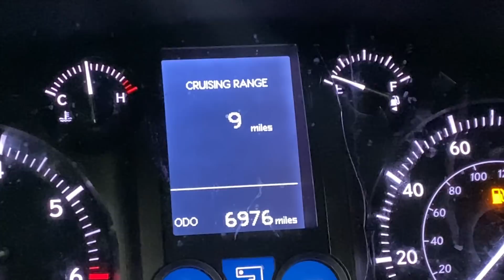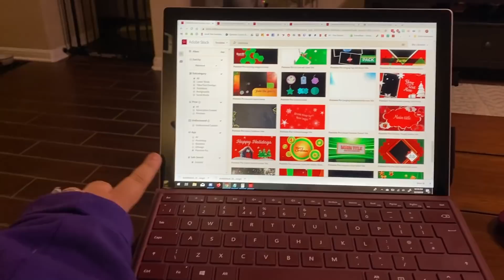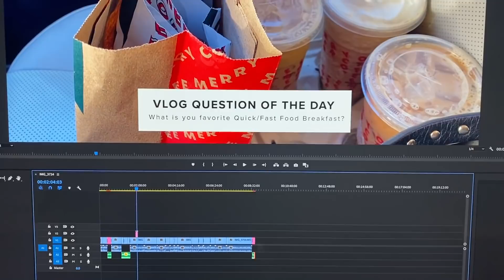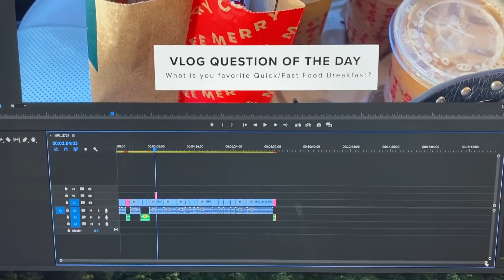WE ARE BACK! | VLOGMAS DAY 1 | 2019 Vlog #41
☾ HAPPY VLOGMAS EVERYONE!! I am so happy to be back vlogging! I've missed you all!

Amazon Recommendations

★ABOUT ME ★
Hi, my name is Tina Dayton. I live in Austin, TX with my fiancé and our two dogs. We own an online shop called FrameRate Merch and it is my full time job. Prior to opening our store I was a full time twitch streamer and still stream in my spare time! I love vlogging when I can!